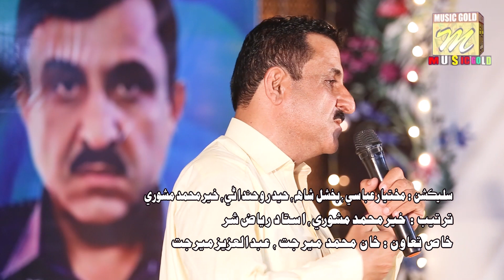Sindhi Song song | Sah Tokhe Sary | Sohrab Shar | Eid Album 32 | Sindhi Songs 2021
(Official Video) | Latest Sindhi |2022#sindhi_songs

◾️ 𝗦𝗼𝗻𝗴:
◾️ 𝗦𝗶𝗻𝗴𝗲𝗿:
◾️ 𝗣𝗼𝘀𝘁:
◾️ Producer: Hakim Ali Channa
◾️ 𝗣𝗿𝗼𝗱𝘂𝗰𝗲𝗱 & 𝗣𝗿𝗲𝘀𝗲𝗻𝘁𝗲𝗱 𝗕𝘆: Music Gold Production  ®

🌐 𝗖𝗼𝗻𝗻𝗲𝗰𝘁 𝘄𝗶𝘁𝗵 :  Music Gold Production

Basra Records Digital
For connecting your channel contact Now:

© Copyright Information:
• All Rights of , logo, audio & video are reserved by Music Gold Production